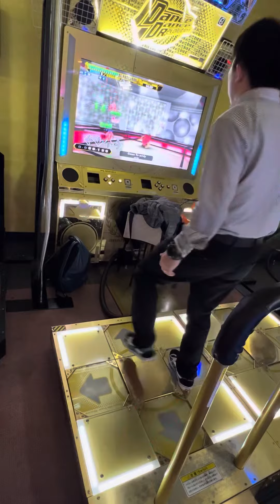【DDRA3】【WAVE】 DDR DDR_A3 DDRA3 町田ラウンドワン 2023/12/25